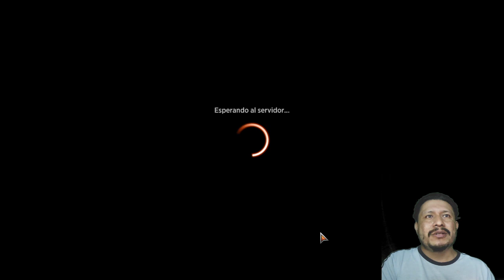Encantamientos | 5 Colores ESTANDAR KALDHEIM 2021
Mazo
2 Trioma de Raugrin (IKO) 251
4 En busca de la grandeza (KHM) 177
4 Elspeth vence a la muerte (THB) 13
4 Yorion, Nómada del Cielo (IKO) 232
4 Captura de los dioses antiguos (KHM) 206
4 Batalla de escarcha y fuego (KHM) 204
2 Trioma de Zagoth (IKO) 259
2 Trioma de Ketria (IKO) 250
1 Pantano (KHM) 396
2 Esika, diosa del Árbol (KHM) 168
4 La advertencia del cuervo (KHM) 227
1 Castigo de Firja (KHM) 210
4 El nacimiento de Meletis (THB) 5
1 Ruinaskar (KHM) 9
2 Trioma de Indatha (IKO) 248
1 Isla (KHM) 395
4 Pasaje de leyenda (ELD) 244
1 Bosque (KHM) 398
1 Montaña (KHM) 397
4 Llanura (ZNR) 268
2 Senda de Aticoenramado (ZNR) 258
1 El Árbol del Mundo (KHM) 275
2 Senda de Pasomaldito (KHM) 252
2 Senda de Portal del Crómlech (KHM) 260
1 Senda de Canalcorteza (KHM) 251

Sideboard
1 Ruinaskar (KHM) 9
1 Inversión de Ondu (ZNR) 30
1 Sangre en la nieve (KHM) 79
2 Ugin, el dragón espíritu (M21) 1
1 Valki, dios de las mentiras (KHM) 114
1 Reloj a la medianoche (ELD) 54
2 Epifanía de Alrund (KHM) 41
1 Kiora derrota a la diosa del mar (THB) 52
1 Fisgar en el abismo (M21) 117
1 Sueños del infierno (THB) 121
1 Sierpe de la masacre (M21) 114
1 Báloth armazón de risco (ZNR) 183
1 Surcadora de sueños (THB) 214